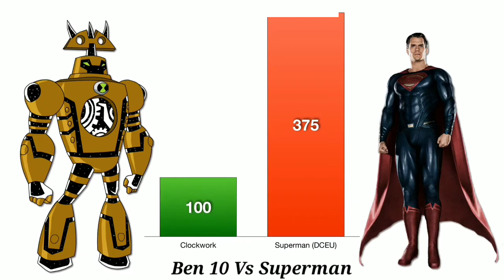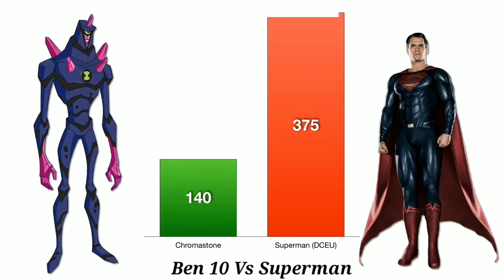Ben 10 Vs Superman Power Levels | EGC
Ten-year-old Ben Tennyson discovers a mysterious device named the Omnitrix on a family vacation. The device allows him to transform into 10 different alien forms replete with unique superpowers